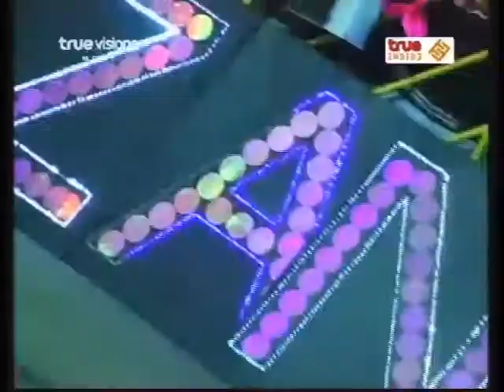[AF6] True Moments 2009-08-31 (1)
รายการ True Moments ออกอากาศช่อง True Inside วันที่ 31 ส.ค.2552 พิธีกร: ปูเป้
วีค 10 เพลงโจ๊ะ ลูกทุ่ง
- สรุปเหตุการณ์คืนวันเสาร์หลังคอนเสิร์ต
- แฟนคลับส่งนักล่าฝัน
- สัมภาษณ์กุ้ง คูนิต้า กับแฟชั่นนักล่าฝันที่เป็นที่โจษจัน ของซานิ